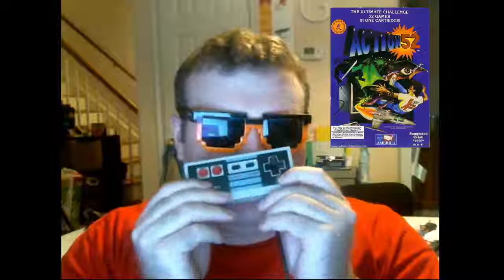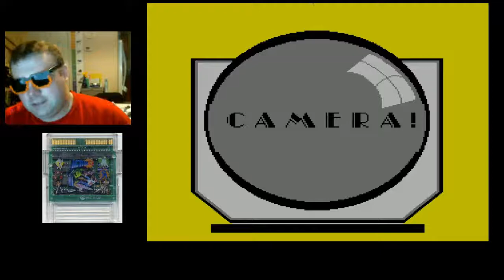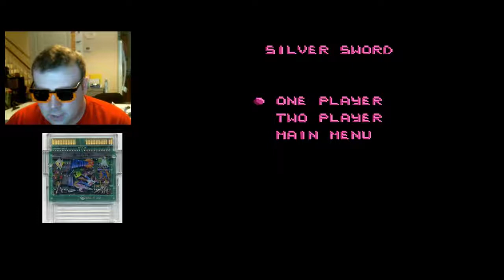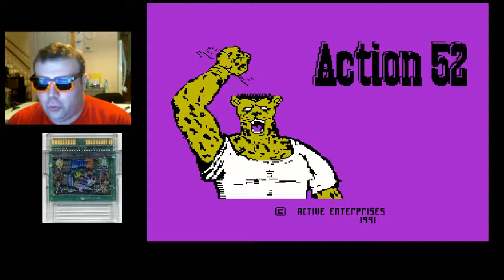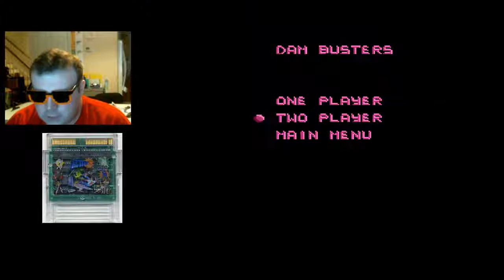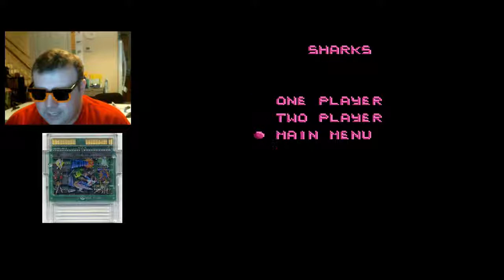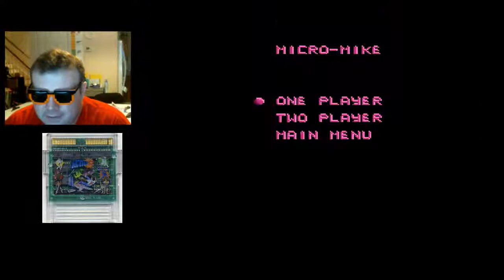NES Action! Action 52 Part 1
Mr Sunglasses plays Action 52... suffers through more like... HORRIBLE! Playing through the first 25 games. The rest including the famous/infamous Cheetahmen will be next time!